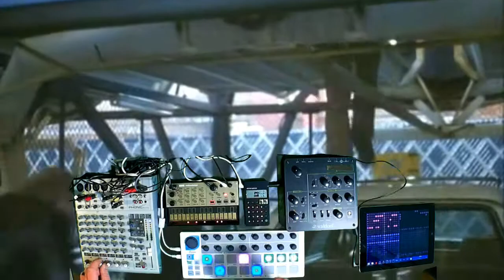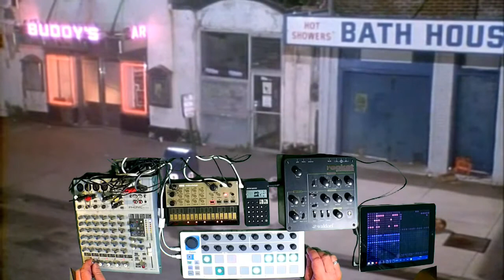Mini Live Jam #29: Arturia Beatstep/ Waldorf Rocket/ Po-12/ Volca Keys/ Alchemy/ Xynthesizr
Mini Live Electronic Jam #29 "Atlantic City" by Kalkartronic.
Gear:  Arturia Beatstep via Kenton Midi Thru-5 to Waldorf Rocket and Korg Volca Keys. Teenage Engineering is sync-controlled by the Volca. IPad with Xynthesizr and Alchemy in stand-alone mode.

Sound mixed live on Phonic MU1202X and directly recorded to Edirol R-1. Quickly mastered with T-RackS 3.
Filmed with Ricoh WG-M1.
Background movie: excerpts from "Atlantic City" feat. Burt Lancaster and Susan Sarandon.

Cheers!